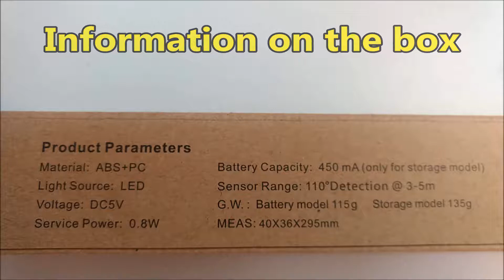BXROIU LED Rechargeable Motion Sensor Light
I have a cupboard, which to be honest, is full of stuff shoved in there because I don't have room to store it anywhere else. I suppose we all have such cupboards but mine is also in a permanently dark passage so even with the passage light on the cupboard is dark. This is why I decided to get a motion sensor operated light so every time I open the door the light would come on without me fumbling about for a switch.

I also wanted the light to be rechargeable so I didn't have to be continuously buying batteries so I chose this one with these specifications:-

Rated voltage:             DC5V
Motion sensing angle: 120°
Motion sensing range: 3-5 meters

The light comes with a USB charging cable, a user manual, four hooks,wall fixings and strip of double sided adhesive tape. When charging from a USB port a red indicator light shows and then when charged it turns blue. The light fits into a holder which can be wall mounted by screws or stuck onto a sooth surface with the adhesive strip. The hooks can be fitted to the light holder if required and are ideal for hanging keys or other small items. What is more important is that the light does the job I wanted it do.